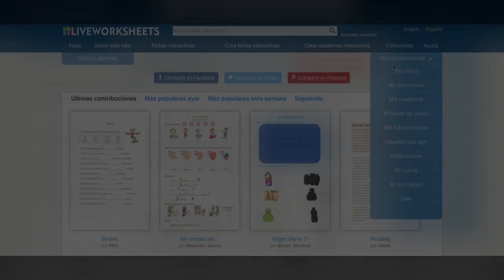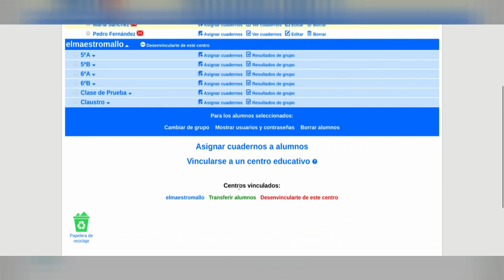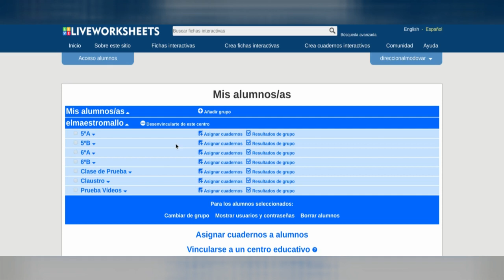LIVEWORKSHEETS 10: Compartir clases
Serie de videotutoriales sobre el uso de la web LiveWorkSheets. Plantillas interactivas y autocorregibles para nuestro alumnado.